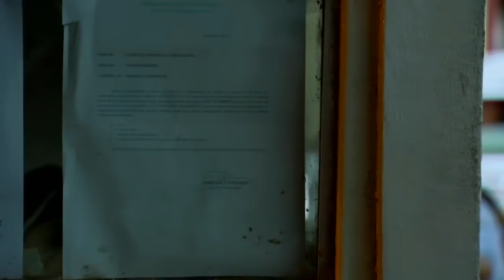Alyas Robin Hood: Nakahanap ng katapat si Pepe! | Episode 2 RECAP (HD)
Hindi lubos akalain ni Pepe na isang babae lang pala ang katapat ng maangas na ugali niya. Ito na kaya ang sinasabi ng kanyang amo na soulmate niya?

Watch the re-run of ‘Alyas Robin Hood' weekdays at 4:10 PM on GMA Afternoon Prime, starring Dingdong Dantes, Andrea Torres, Gio Alvarez, Jaclyn Jose, Christopher De Leon, Dave Bornea, Gary Estrada, Megan Young, Cherie Gil, Sid Lucero, Dennis Padilla, John Feir, Rey "PJ" Abellana, Gary Estrada, and Gio Alvarez.